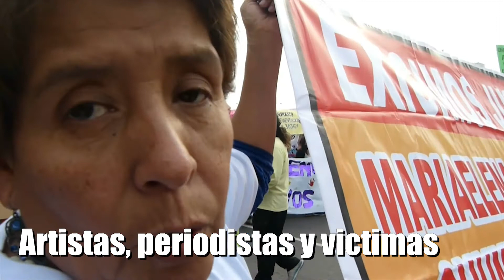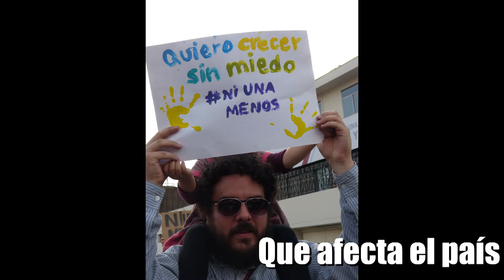Niunamenos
El sábado 25 de noviembre se realizo a marcha ni una menos en Perú